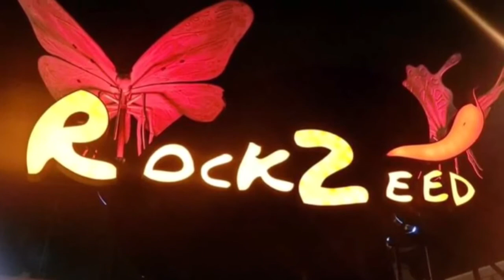A tribute to MJ Vit ขอบคุณ @Hard Rock Cafe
DontTellmeHowToDress by Cindy
เจ้าของ
ที่แหกทุกกฏ !

🙏🏻ขอบคุณเจ้า

สอบถามคิวงาน 📱📲 (ชาน่า ล้านนา)

*สวยไม่มาก แต่คิวไม่ค่อยว่าง ถ้าไม่จองล่วงหน้า
แชร์ได้ *ติดต่อสนับสนุนการโพสต์ รีวิวสินค้า โทร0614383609